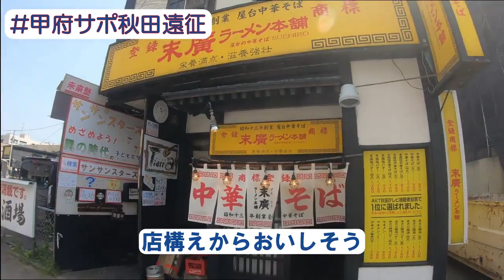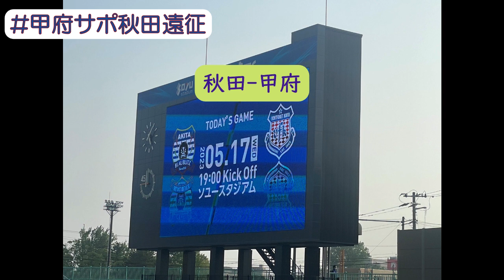【vlog】#6 Jリーグ ブラウブリッツ秋田vsヴァンフォーレ甲府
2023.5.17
突貫編集ニキ
駅ぶらついてたら某選手にたまたま会ったんだよね
誰かは直接聞きに来てちょ

使用BGM
Love u / Razihel